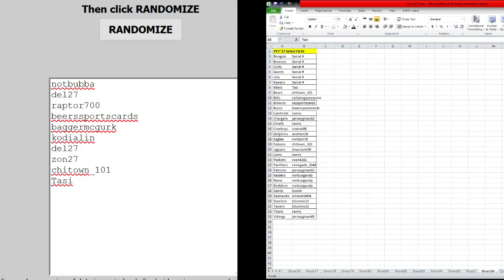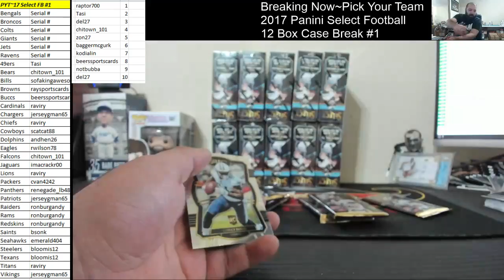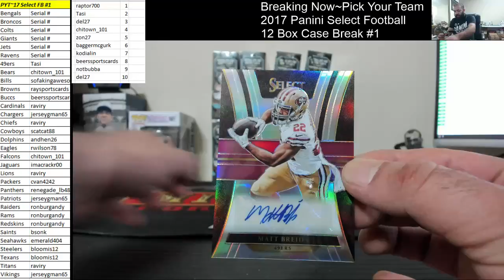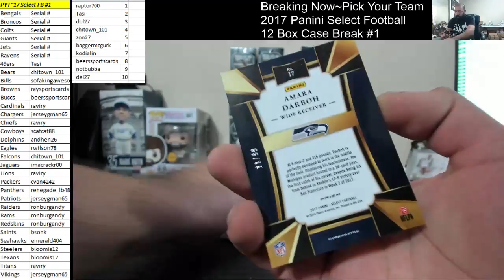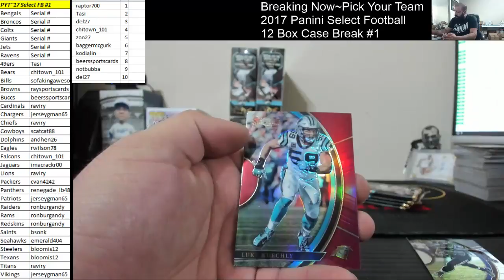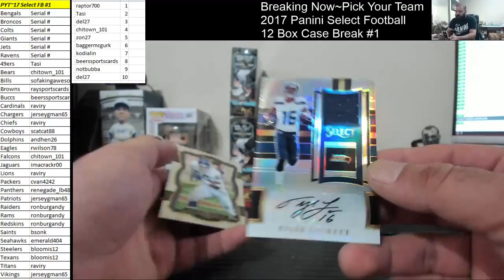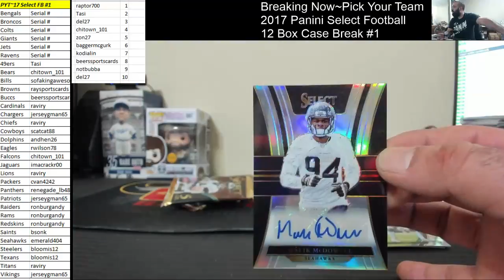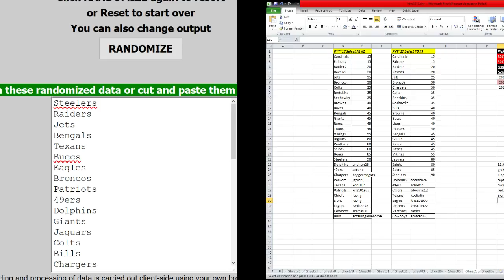Pick Your Team~2017 Panini Select Football 12 Box Case Break #1